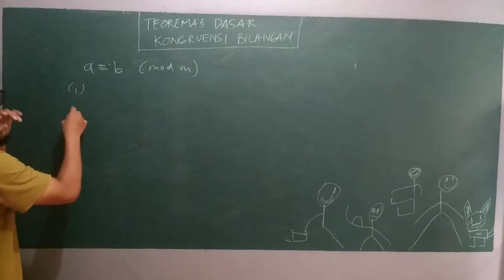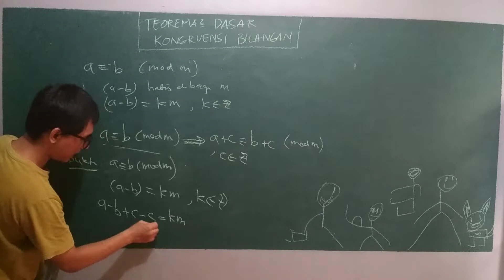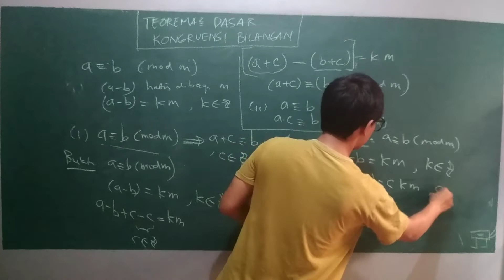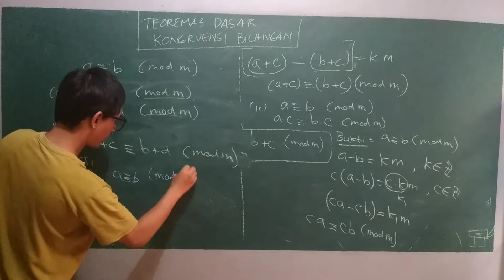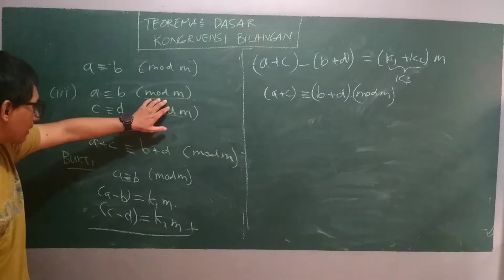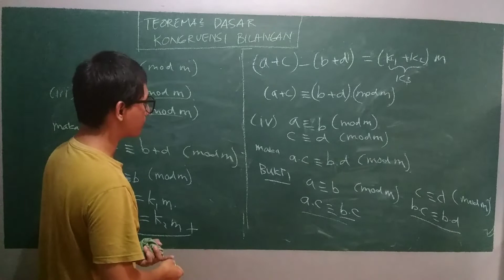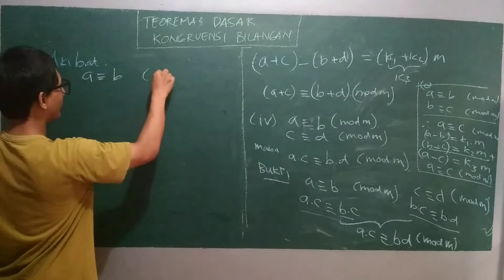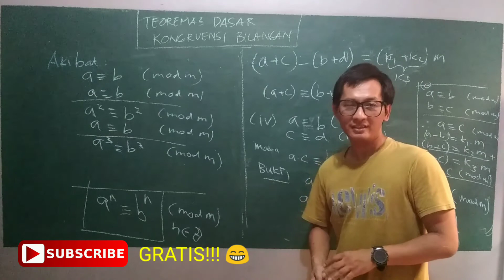Kongruensi Bilangan - Sifat Dasar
Kongruensi Bilangan adalah salah satu topik matematika olimpiade